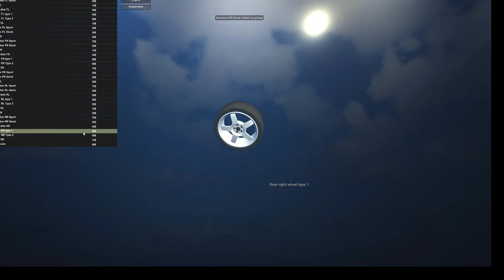Car Constructor Gameplay and First Impression!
Some gameplay along with a brief overview